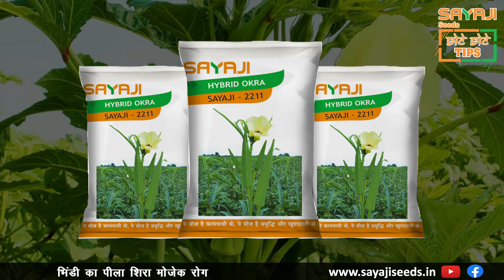भिंडी का पीला शिरा मोजेक रोग | Okra's Yellow Vein Mosaic Disease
आज के एपिसोड में हम आपको बताएँगे की **भिंडी का पीला शिरा मोजेक रोग **

भिंडी में लगने वाली येलो वेन मोजेक डिजीज यानी पीला शिरा मोजेक रोग एक वायरल बीमारी है जो सफ़ेद मक्खी से फैलती है। इसकी वजह से भारत के भिंडी उत्पादन में तकरीबन 32 से 95 प्रतिशत का नुकसान होता है।

खेती के नए तरीकों  की जानकारी और अपनी समस्या के समाधान के लिए कमेंट बॉक्स में हमें बताइये।

Our Topic for this video is - Okra's Yellow Vein Mosaic Disease

Yellow vein mosaic disease, a yellow vein disease that occurs in okra, is a viral disease that spreads through a white fly. Due to this, there is a loss of about 32 to 95 percent in the okra production of India.